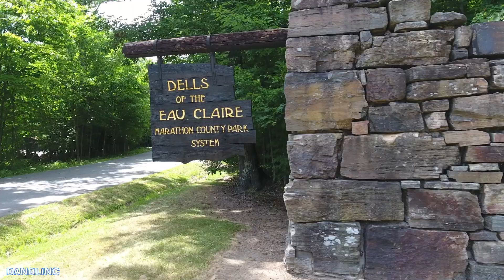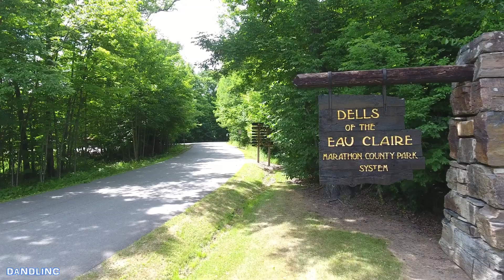The Beautiful Eau Claire Dells County Park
This Marathon County Park is just a short drive east of Wausau, Wisconsin.  It offers hiking, swimming, fishing, camping and a wonderful setting to enjoy the Wisconsin outdoors.